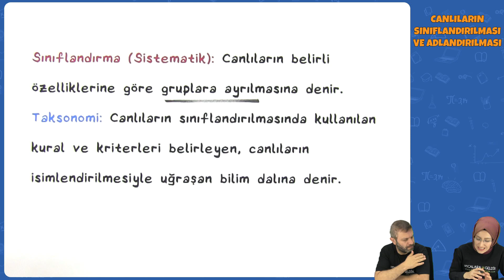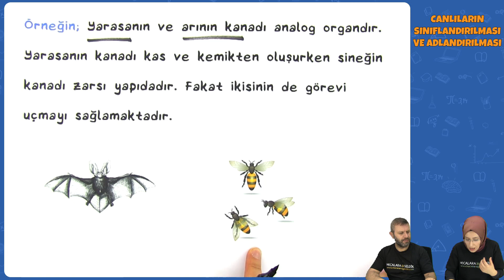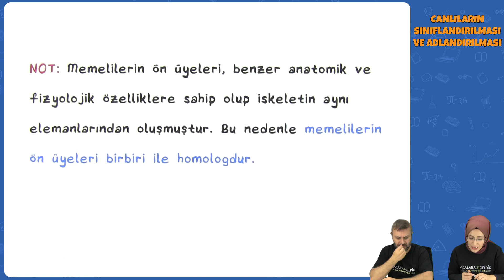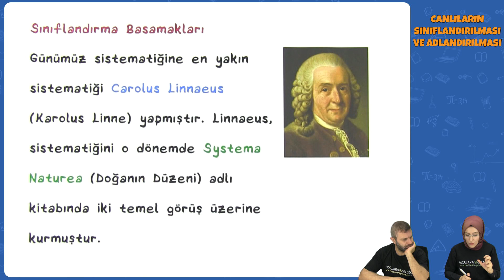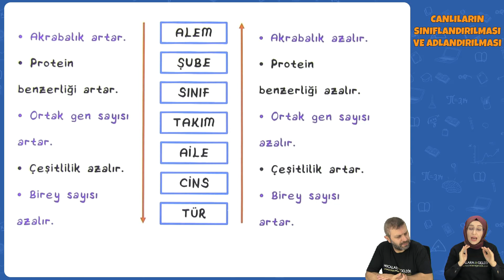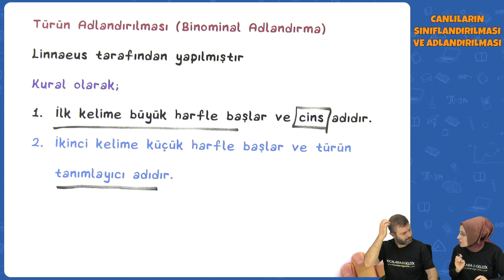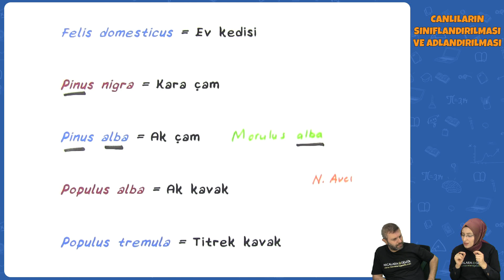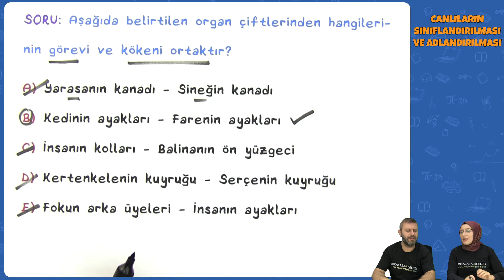Canlıların Sınıflandırılması ve Adlandırılması | TYT Biyoloji 2022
TYT Biyoloji - Canlıların Sınıflandırılması ve Adlandırılması | TYT Biyoloji 2022
0:00 Videoda Neler Var?
0:27 Canlıların Sınıflandırılması ve Adlandırılması